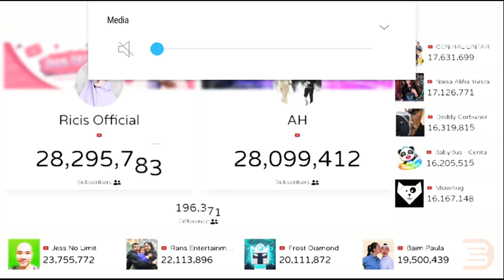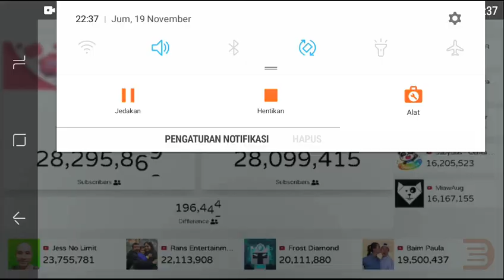🔴 Ricis official vs Atta Halilintar-Top 10 besar YouTubers Indonesia poling subscribers counter real